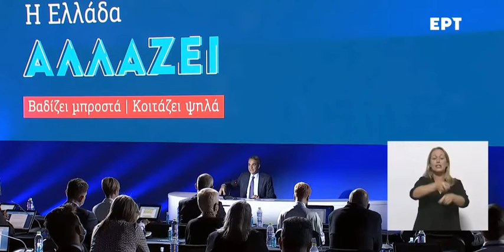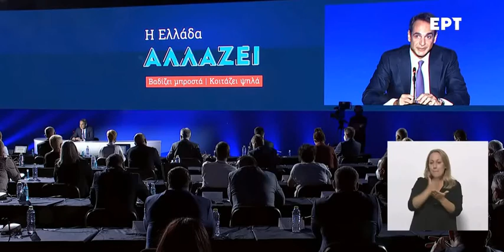K. Μητσοτάκης: “Οι αποφάσεις για την κλιματική αλλαγή είναι απόφαση για τους νέους”